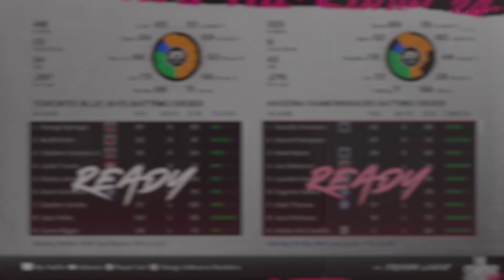MLB THE SHOW 24 | Toronto Blue Jays at Arizona Diamondbacks | Game 97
Jace Peterson RBI single 8:04
Ketel Marte HR 11:49
Justin Turner HR 15:01
Bo Bichette sac fly 20:52
Jays tie it on double play! 25:02
Bo Bichette 100th career HR 28:32
George Springer RBI single 37:13
Bo Bichette RBI double 37:58